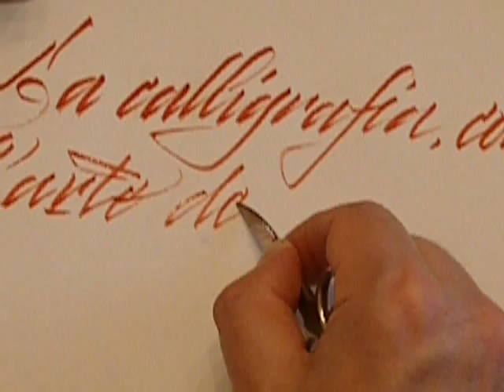La cancelleresca gestuale eseguita con una forbicina!!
Calligrafia cancelleresca gestuale eseguita con una forbicina da unghie!!
The Italic performed with a scissors!!